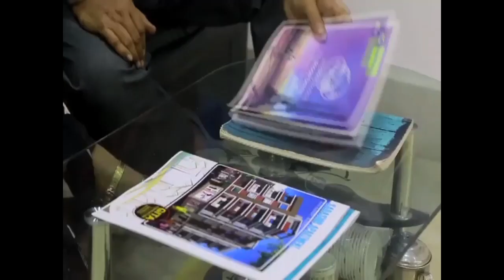পারডানকুনিতে মার্বেলের দোকানের পাশে আগুন